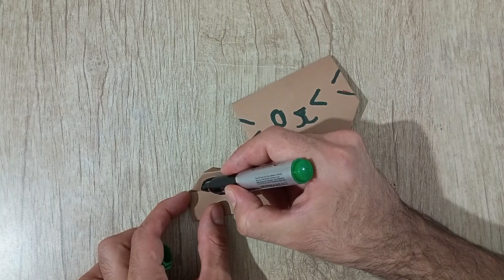Origami Paper Cat and Bear | How to make a paper Bear & cat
Scare your friends with this fun paper toy! Click on the bat from behind and it will flap its wings. You can also decorate your house or room for Halloween with these bats, make a garland out of them or decorate a window with them.

Origami Paper Jumping Rabbit & Snowman | Paper Fidget Toy

Origami Flapping Bat | How to make paper bat for Halloween

Cute Origami bird - How to Make Paper bird Easy

 Origami Talking Fish | How to make paper 3D fish

 Origami Paper Dragon | How to make paper dragon

Origami paper goose | How to make paper bird

 origami jumping paper rabbit | How to make jumping paper rabbit

origami paper parrot | How to make easy origami bird

origami paper rabbit | How to make bunny step by step